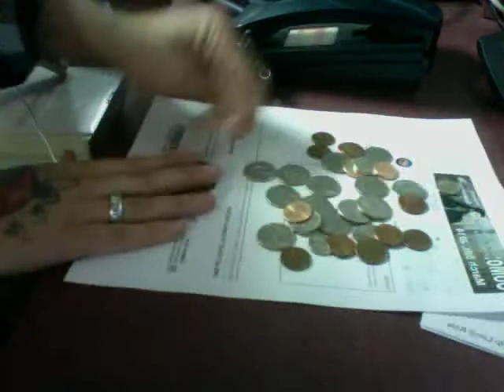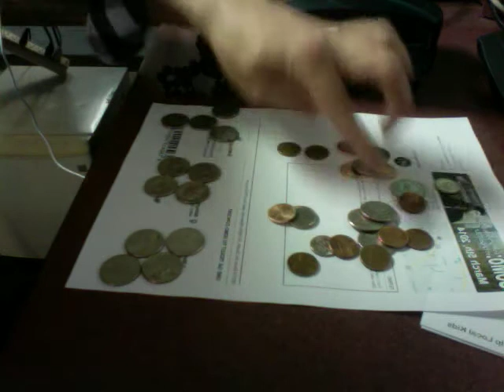Coin Count for SoMo Tickets In Amarillo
We let our listeners guess how many coins for free SoMo tickets!